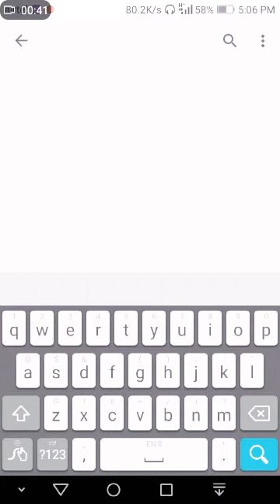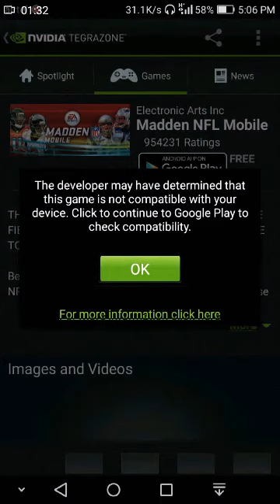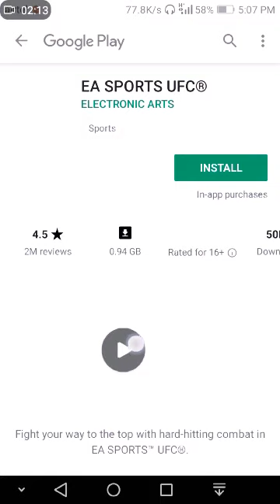How to run TOMB RAIDER ,UFC , HALF LIFE , METAL GEAR AND MANY OTHER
In this video I will tell you  How to run TOMB RAIDER ,UFC , HALF LIFE , METAL GEAR AND MANY OTHER GAMES ON ANDROID